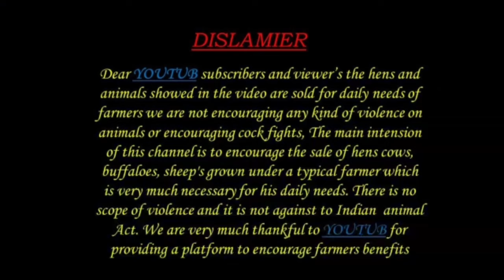Sindanur sheep Bakra 6281527230 పొట్టేళ్ళు అమ్మకానికి